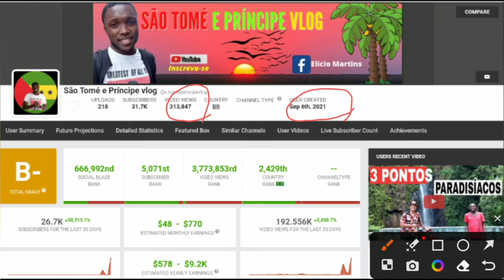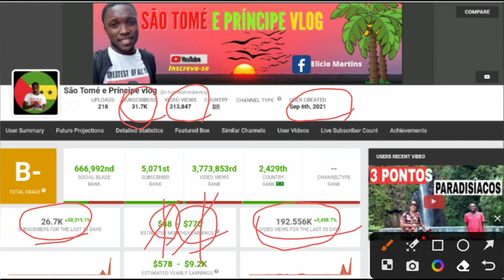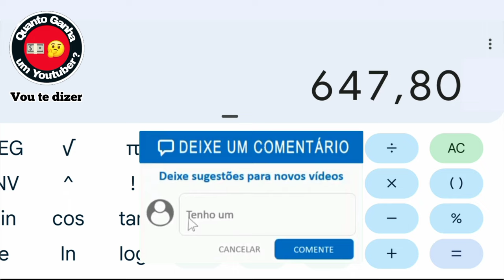Quanto ganha SÃO TOMÉ E PRINCIPE VLOG? do Elicio Martins